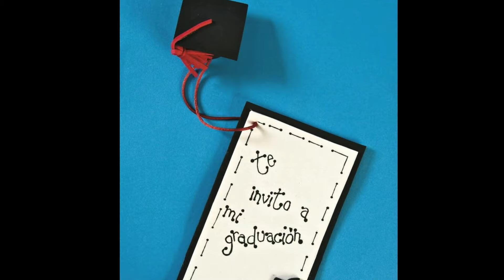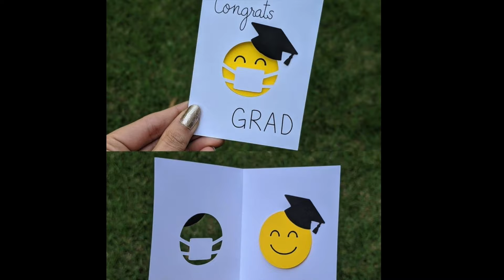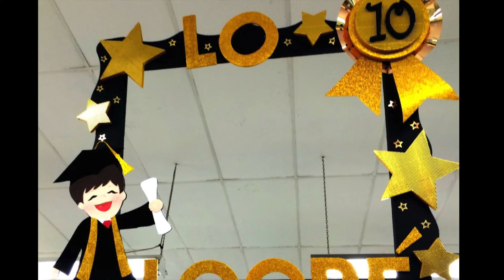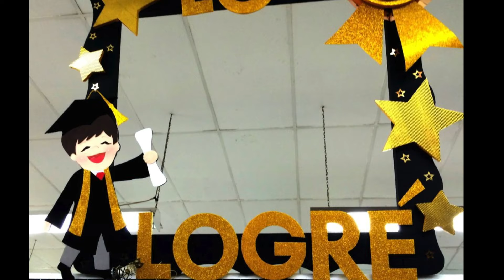30 Ideas para Graduación 2020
30 ideas para Graduación 2020 - graduaciones en casa